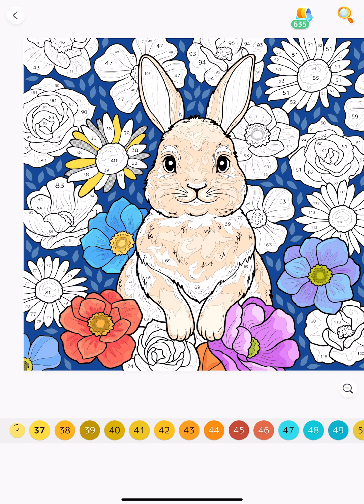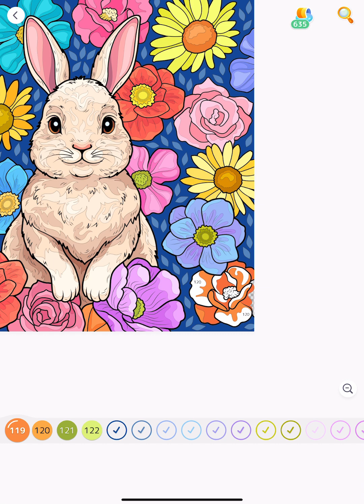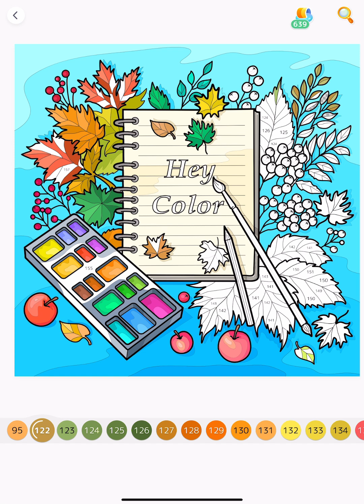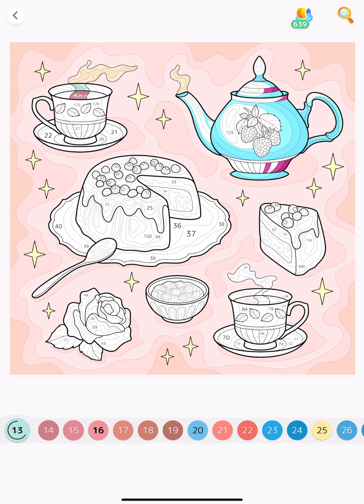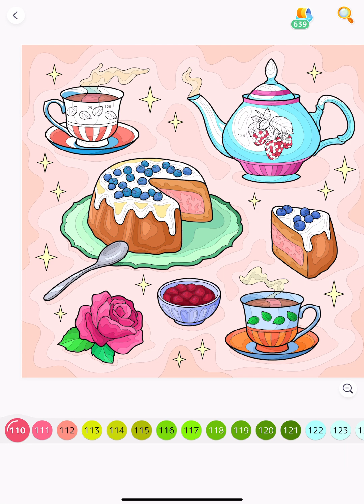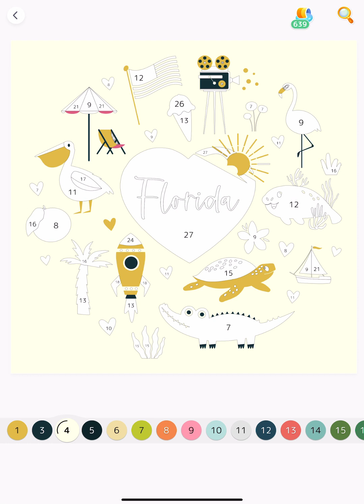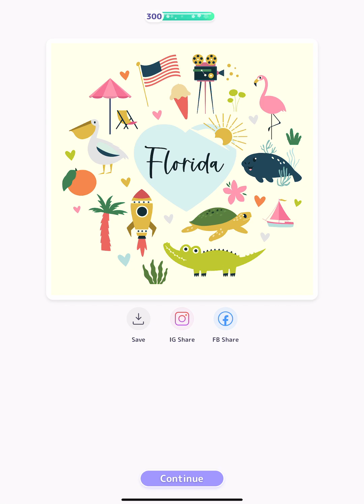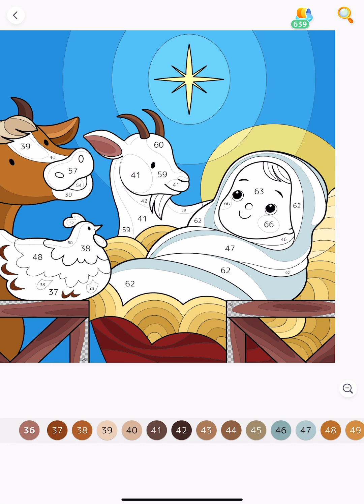Breakfast Tea Bunny Flowers Thanksgiving Baby Jesus Relaxing Collage Hey Color